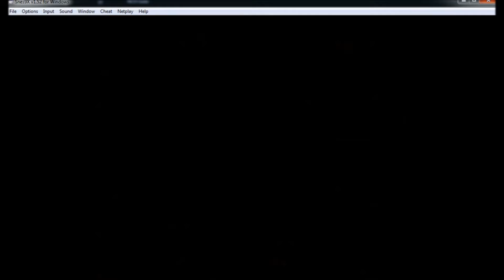Super Mario RPG - A Lenda das 7 Estrelas (PT-BR) #42 - Porta 3 e Magikoopa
Super Mario RPG - A Lenda das 7 Estrelas, Mais um Boss que fica do bem depois de vencido